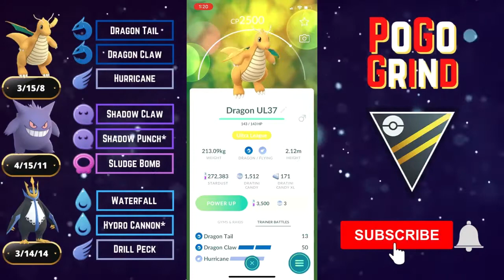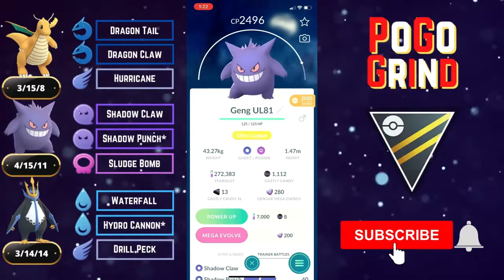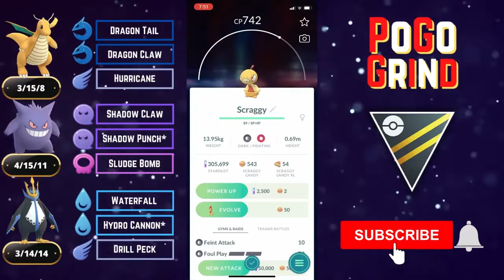Pokemon Go Battle League Gameplay Season 8 With a Strong Ultra Premier Team Featuring Empleoon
We go over some Pokemon Go Battle League gameplay Season 8 with a lethal Ultra Premier team featuring Empoleon, is covered in detail to set you up for success in the great league. Niantic has announced Pokemon GO Battle League Season 8! This ultra league team features Dragon Tail Dragonite and Empoleon, with Gengar as the safe swap. We get four solid wins with this ultra premier league team, as it is one of the best ultra premier league teams to help you climb the Pokemon GO Battle League ranks to hit Legend Rank, as we move into Pokemon GO Battle League Season 8! The new changes to GO Battle League will make Pokemon GO Battle League gameplay much more fun, exciting, and rewarding! In this video, we go over the best ultra league teams in pokemon go, and much more!